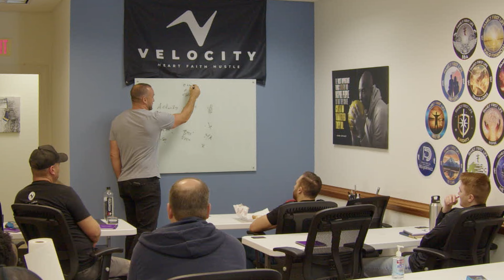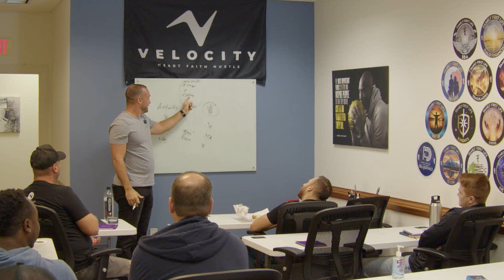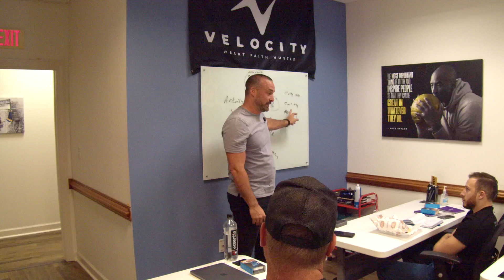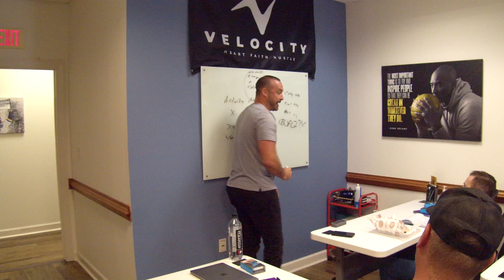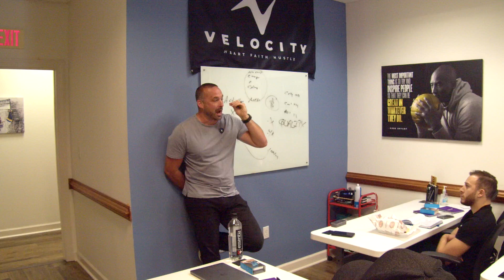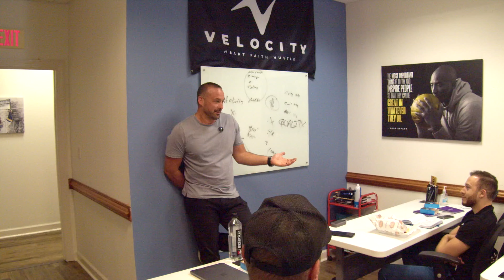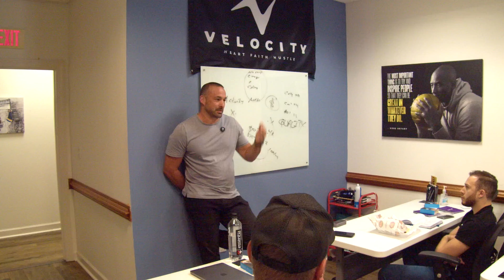I Taught 10 Life Insurance Agents How to Make $10,000 Per Week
This is the recording from Velocity's LOCK IN Event with Dave Wichard. Thanks to all those who attended! If you're interested in attending one of my future events, register

🔥 About Me:
John serves as a Managing Partner with Integrity Marketing Group based in Kennesaw, GA. Integrity is a leader in the insurance technology space and is the leading distributor of life and health insurance.

Prior to starting his insurance career in 2012, he was an accountant crunching numbers and he knew he wanted a change. John’s agency, Family First Life Agent Force did over $209 million in 2023 in issue paid annual premium.

John now travels the country mentoring agents implementing all of the training and advice given to him by his mentors to help them succeed and provide for their family in a way they may not have thought was possible.

John Wetmore

Proven Strategies to earn $400,000 Per Year as an Insurance Agent